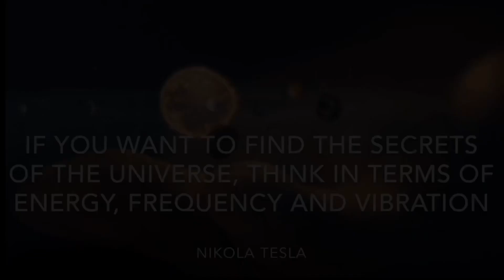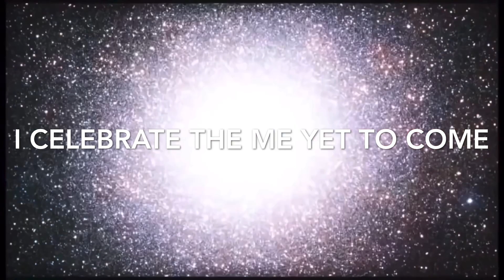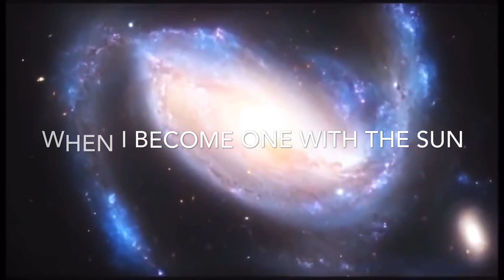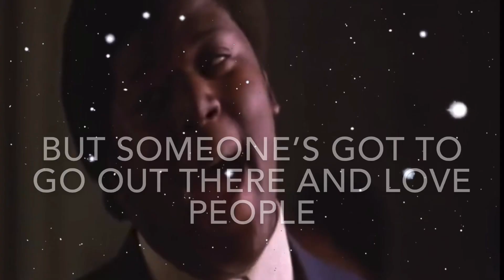BODY ELECTRIC ⚡️Princess Diana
@0:22 - 0:45 a video segment was used that was created by LUNA BELLE 13:14

We are ELECTRIC BEINGS, in an ELECTRIC UNIVERSE, having a HUMAN EXPERIENCE🌟

✨We Create Our Own Tomorrow✨

Fame Body Electric